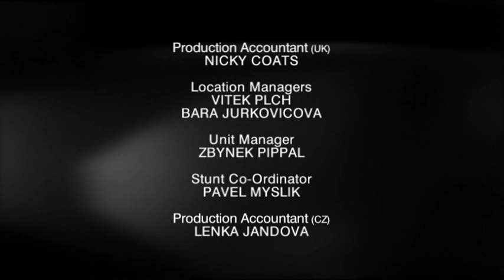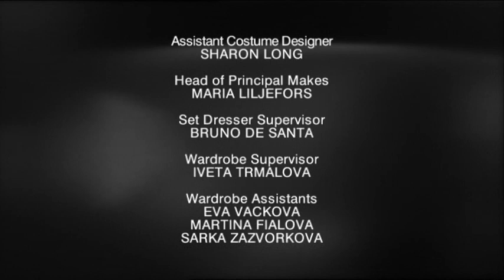Doctor Zhivago Part 4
Доктор Живаго Част 4

По роману Бориса Пастернака
16+